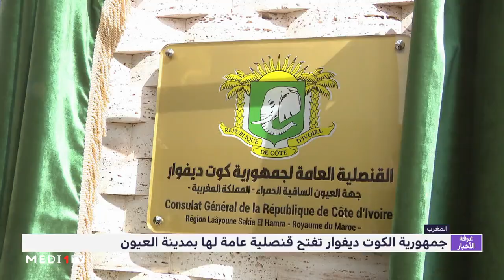جمهورية الكوت ديفوار تفتح قنصلية عامة لها بمدينة العيون